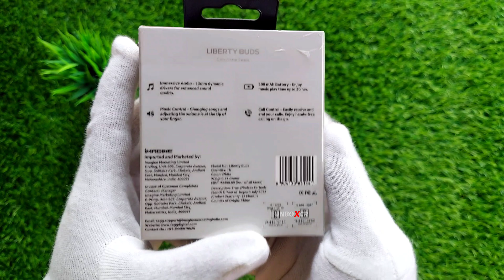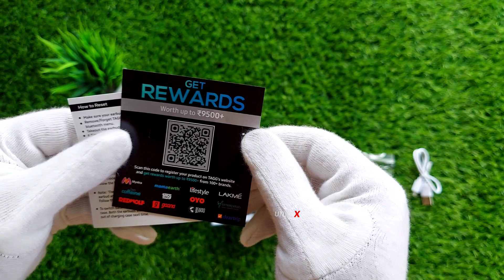TAGG | Liberty Buds | Truly Wireless in Ear | Earbuds with Punchy Bass | Fast Charge | unboxer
Deal of the day: TAGG Liberty Buds Truly Wireless in Ear Earbuds with Punchy Bass and Fast Charge